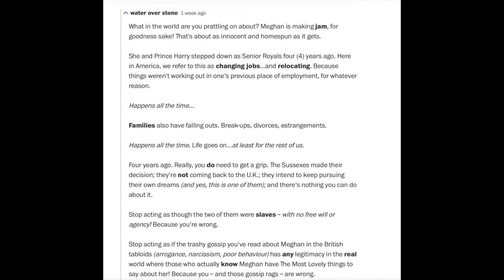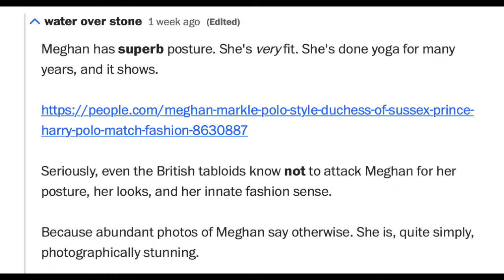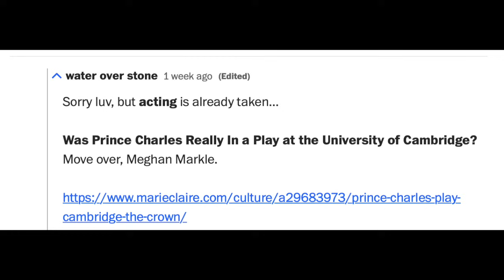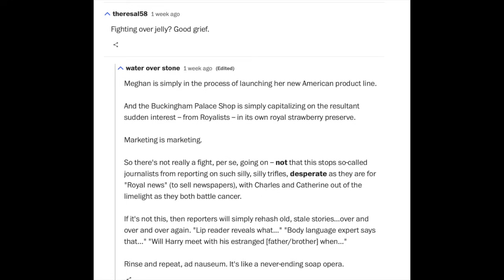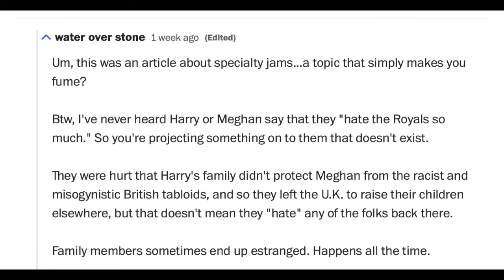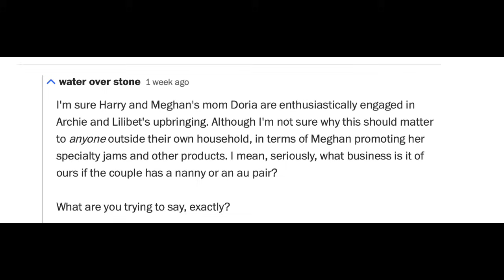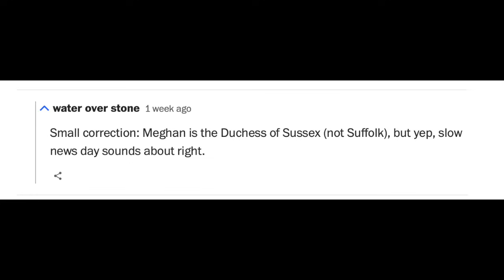Is She In the Comments Again? (Meghan Markle)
Is Meghan Markle entering the comments section to defend herself? Would a narcissist do this? HG Tudor investigates.